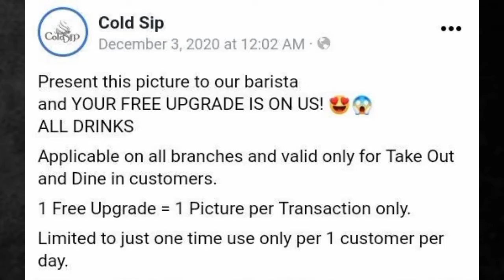Reddit #8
TQQQ kerana menonton

Ayat saya tolong translate kepada BM supaya korang senang faham(kalau yang ade ayat)

Video ini tentang gambar dan video saya jumpa di reddit(semua subreddit ade)

INGAT:ini bukan saya punya gambar atau video tetapi di reddit.jangan terima kasih pada saya gambar ini,terima kasih kepada orang di reddit yang pandai membuat mengambil dan mencipta benda yang menarik kepada semua orang yang tengok